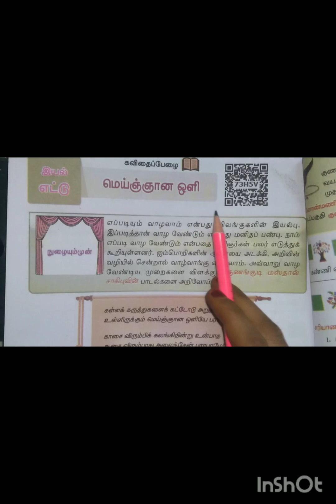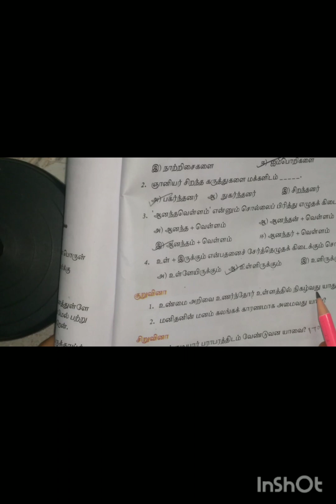8th std/ தமிழ்/ இயல் 8 / மெய்ஞ்ஞான ஒளி / மதிப்பீடு வினா விடை